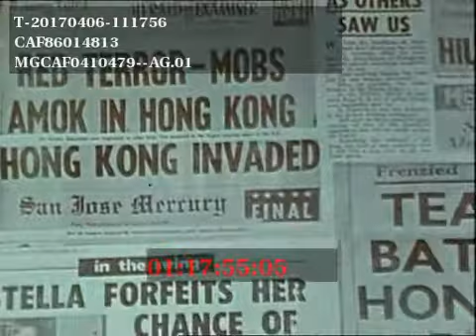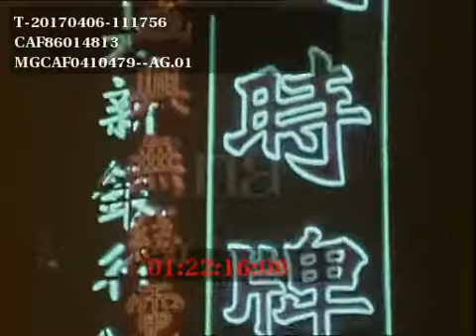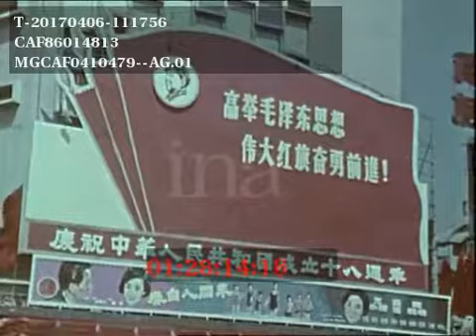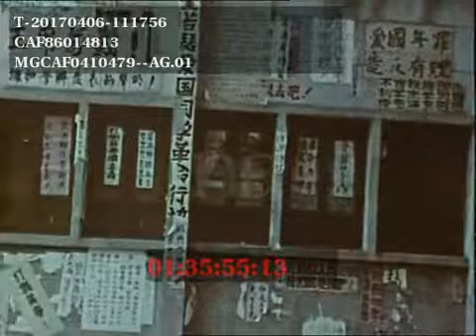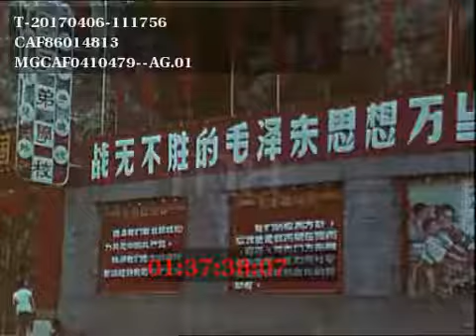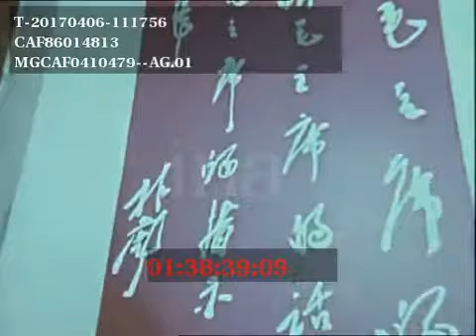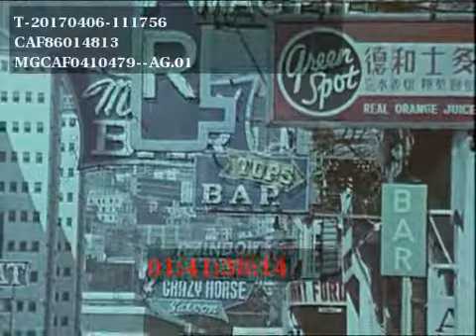François Chalais - HONG KONG, EST-CE LA FIN ? - NOVEMBRE 1967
En novembre 1967, lorsque François Chalais se rend à Hong-Kong il commente : « La vérité de Hong Kong, ce n’est pas en poussant la porte d’un bar qu’on la découvre. Pour comprendre le drame, pour être alerté par le danger, il suffit d’ouvrir les yeux. Les pauvres ne trouvent pas pittoresque de vendre leur sœur ou leur fille pour avoir de quoi manger, ni de voir leur enfant de 8 ans déjà prisonnier d’une usine, sans hygiène ni vacances ».

Depuis le début des années 1960, la ville de Hong Kong connaît un essor économique. Evidemment, le petit peuple n’en profite pas et se manifeste par des grèves. Mais la colère des plus démunis est réprimée dans le sang et par la violence. Tandis que les brigades Maoïstes matent la révolte, les agitateurs de gauche les plus extrêmes recourent aux attaques terroristes et placent des bombes dans la ville.

« Hong-Kong, cette ville de l’ancienne Chine à la fois enfer et paradis où la profession de désamorceur de bombes m’a semblé être un métier comme les autres »

Accompagné de son caméraman Jean-Pierre Janssen et de son preneur de son Dominique Bozzi, François Chalais filme le peuple chinois. On découvre le courage de ceux qui survivent avec une eau potable rationnée. Dans le film, l’immensité imposante des grattes ciels de la ville se confronte à la précarité des petits villages de pécheur et la beauté des stripteaseuses dans les bars à touristes se heurt à la misère des plus démunis. Finalement, quand le journaliste suit une patrouille de police qui arrête deux adolescents de 16 soupçonnés d’avoir réalisé des tracts clandestins, il éprouve un certain malaise.